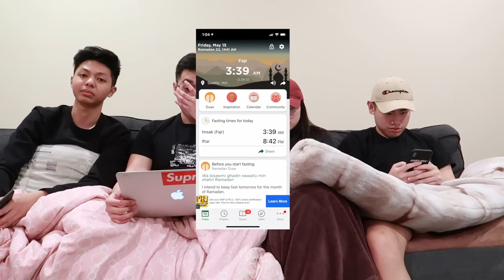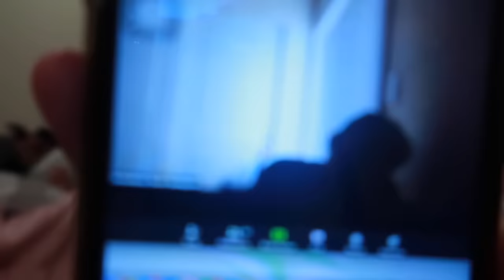ALL ABOUT US!!! BONGKAR RAHASIA SEATTLE SANTUY...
No skippppp……

Dillonwillend
Michaelsutedja